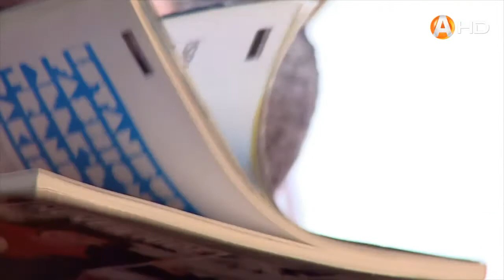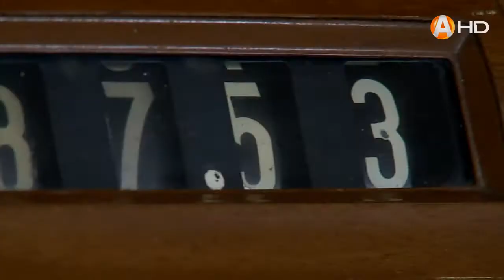ВЗРОСЛЫЕ ИГРЫ (19.02.2021)